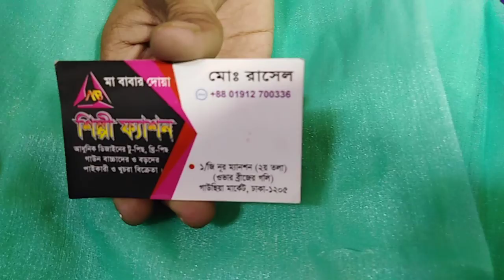বাচ্চাদের গাউন কিনুন কম দামে #01912700336